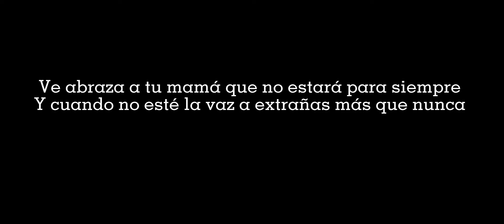Cortometraje, loneliness, Zuñiga Soberano 2PRTA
Favor de utilizar audífonos para una mayor experiencia